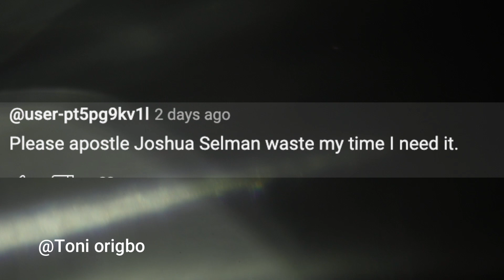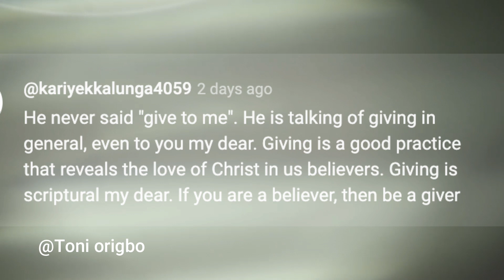Daddy Freeze slammed Selman/ Selman visits Mortuary/Prays for dead to wake